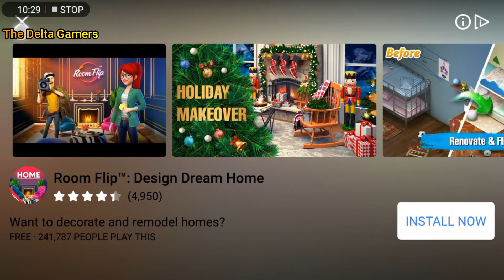RACE: Rocket Arena Car Extreme IOS & Android Gameplay 2021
ACTION PACKED OFF-ROAD RACING TO THE MAX!
Get engaged in 3D ultimate race battles, fire rockets and use the protective shield to counter the attack from the enemy. Nitro Boost is mandatory! Collect turbo while you hit that gas pedal and leave all other race cars behind. You decide the rules on the track while you drift, drag, bump, collide, fire and overtake to finish first!